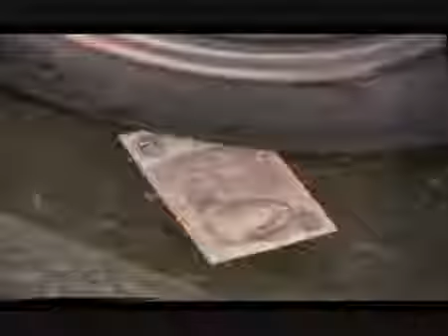Passeio Em Santa Catarina..... Veja no que deu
Vídeo de Carlos Augusto